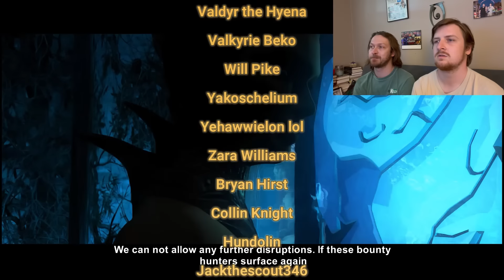Star Wars: Bounty Hunter - Episode II